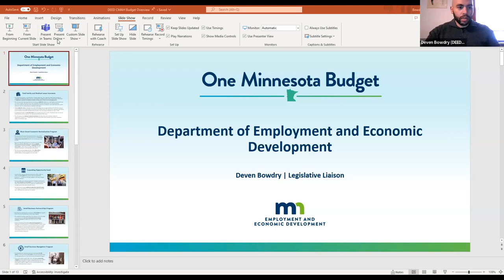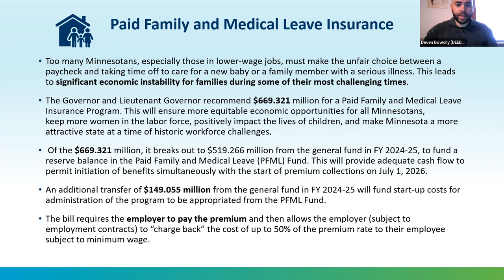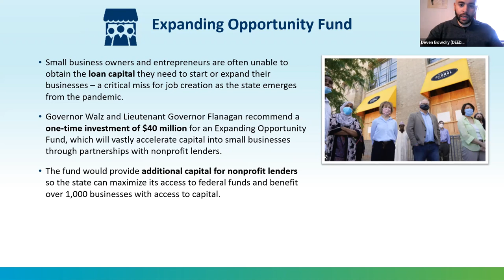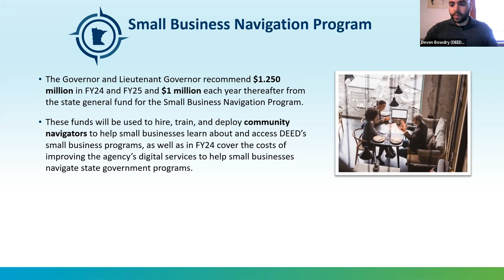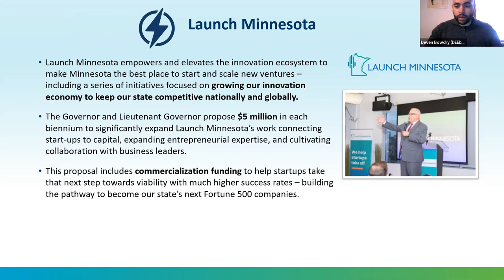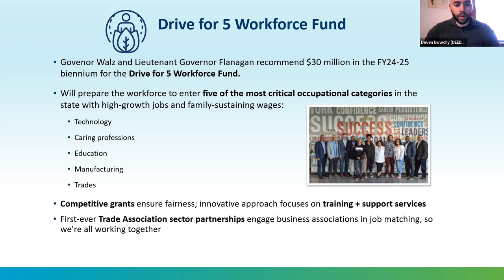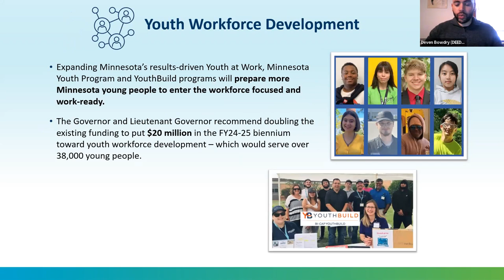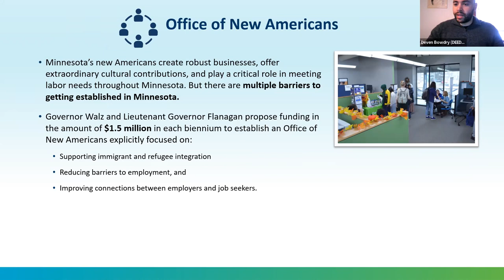Immigrant and Refugee Affairs Forum -April 4, 2023